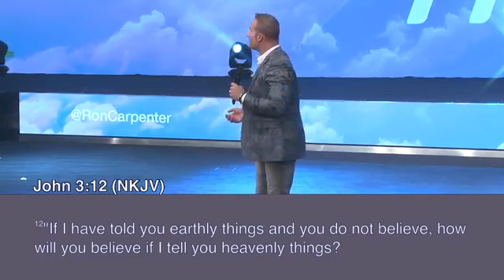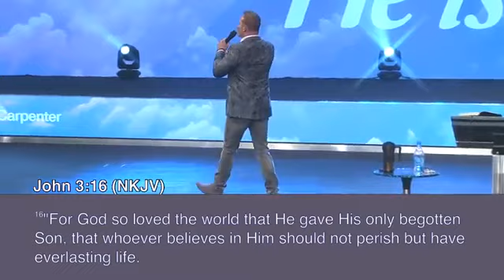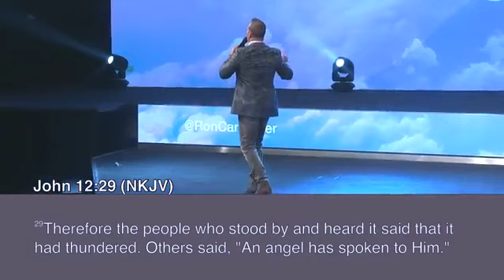Easter 2017 at Redemption Outreach Center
Pastor Ron Carpenter delivers the Easter Sunday message on 16 April 2017